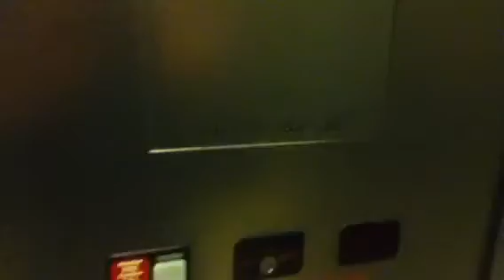Westinghouse Mod By Schindler Elevators By Food Court,Queens Center Mall Elmhurst NY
Brand: Westinghouse Mod By Schindler.
DTR: 0. Runs really well.
Notes: Very nice elevators! Also allied Barton works for Mariech malls. Mariech is definitely part of the SIMON family.